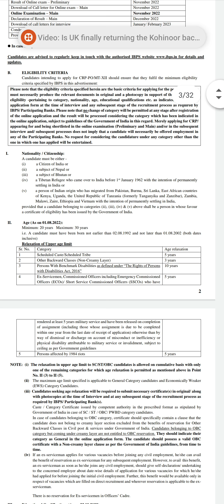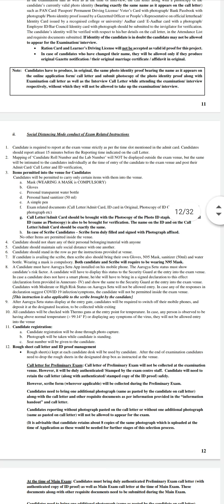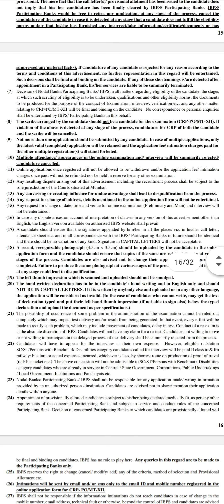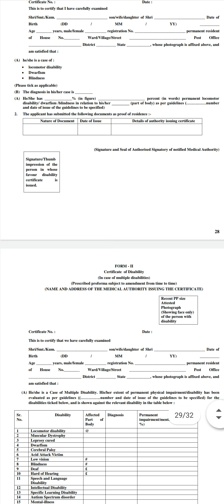IBPS PO 2022 Notification Out 🥳🥳 // Now 🤩 Or Never🥵 //All The Best 👍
What are IBPS PO 2022 Exam Dates?
Is IBPS PO 2022 notification out?
Will there be IBPS PO exam in 2022?
Is IBPS PO Notification Out?